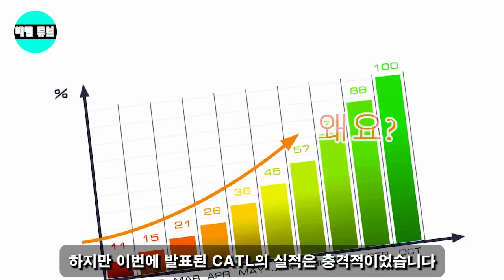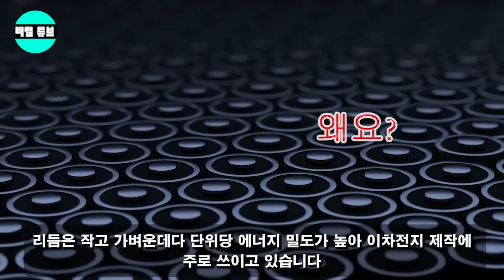중국의 마지막 희망이 무너졌다! 중국의 저가 배터리 기술은 쇠퇴하고 있다...배터리 시장은 점차 한국에 귀속된다. 일론 머스크 "테슬라 전기차는 대한민국의 배터리를 사용할 것이다"